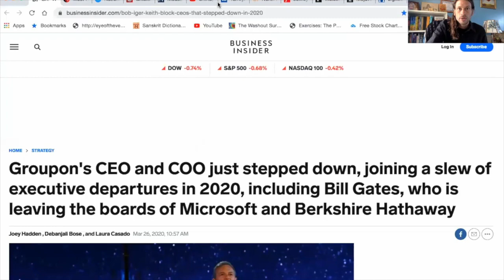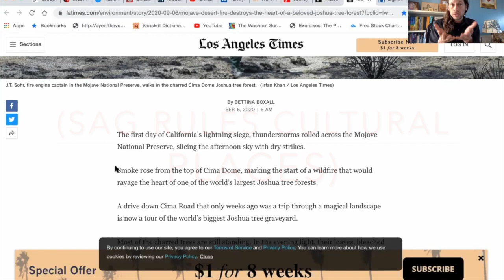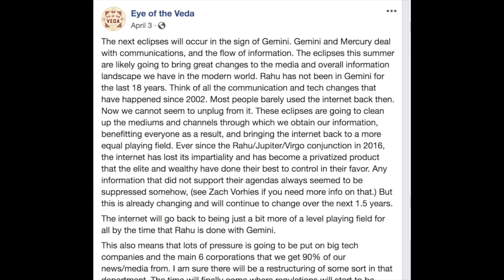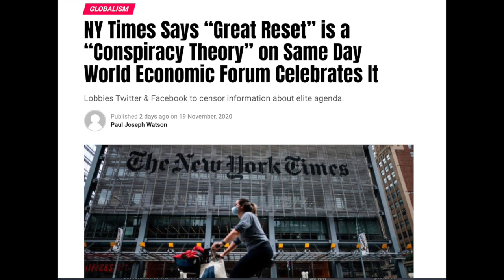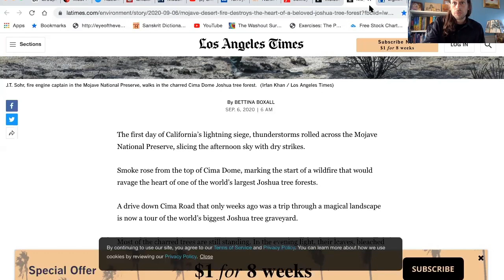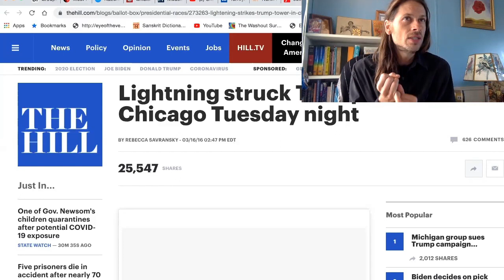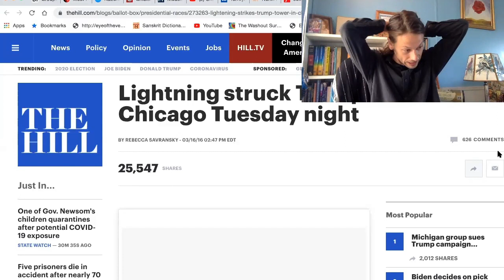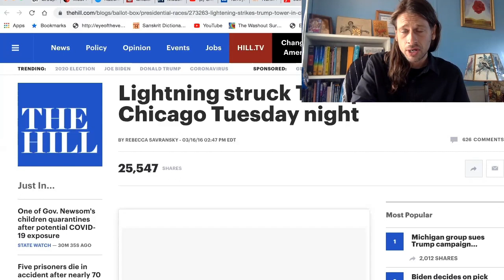2021 Astrological Eclipse Predictions Part 5: More Riots, Economy Changes, Currency Changes.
Now I discuss what I am expecting to happen in the final portion of 2020.

If you like these videos, please consider donating to my work as it takes full workdays for me to produce these videos and I am not compensated for it.
There is a donation tab at the bottom of the Astrological Services link shared above. Consider doing this for all jyotish teachers that you watch on youtube, not just myself...it is not that easy to produce so much free content for viewers on a regular basis. We do this either way but it is great to show your support!